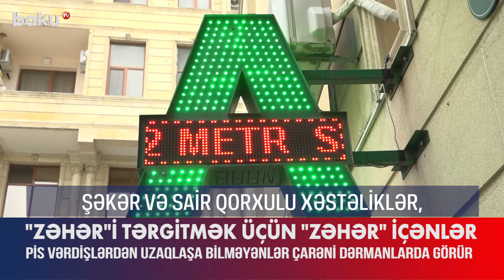Pis vərdişlərdən uzaqlaşa bilməyənlər diqqət: dərmanların təhlükəsi nələrdir?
Alkoqollu içkilər və ya siqaret kimi zərərli vərdişləri tərgitmək istəyənlər üçün apteklərdə dərmanlar satılır.
Bununla bağlı iddiaları həkim-farmakoloq Aydın Əliyev də təsdiqləyib.
“Bu dərmanların bir neçəsi Azərbaycanda satılır. Belə dərmanlar spirtli içkinin dadı və qoxusuna qarşı iyrənmək hissi yaratmaq üçündür. Bu dərmanların istifadəsi zamanı halsızlıq, qusma baş verir, ürək döyüntüləri artır, təzyiq düşür. Hətta ölümə səbəb olur. Ona görə də bu cür dərmanların istifadəsi zamanı ehtiyatlı olmaq lazımdır. Bu maddələri həkimsiz qəbul etmək olmaz”, – farmakoloq bildirib.
Qeyd edək ki, paytaxt sakinləri də həkimlərlə eyni mövqedədirlər. Zərərli vərdişlərdən uzaqlaşmağın əsas çarəsini düzgün təbliğat və güclü iradədə görürlər. Canımıza zərər verən spirtli içkilərdən, tütün məmulatlarından uzaq olmaq istəyiriksə, asan yola əl atıb tərkibini və əks təsirlərini bilmədiyimiz hər hansı dərman vasitəsini istifadə etməkdən çəkinməliyik. Çünki bu vaxt qaş düzəltmək istədiyimiz yerdə göz çıxara bilərik.